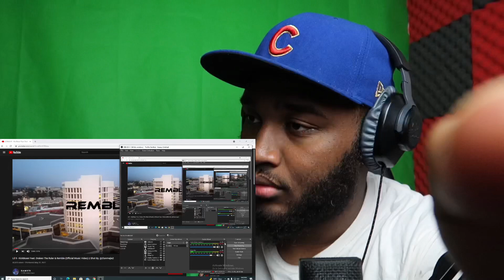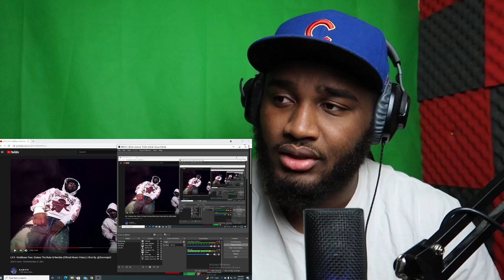Lil 9 - KickBoxer Feat. Drakeo The Ruler & Remble REACTION